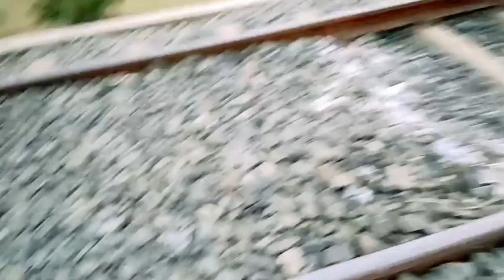🥳 New Bike Le Hataw Keda Pulsar 🤗